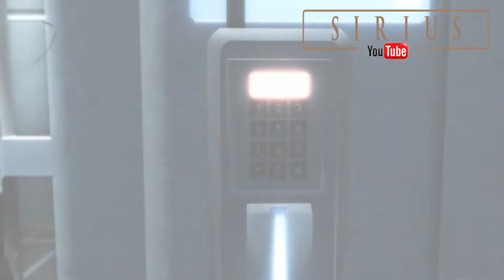Wie Assassin's Creed am Olymp abstürzte... - RIP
Die Spielereihe war Gold wert und hob sich von den anderen ab. Mit einem schleichenden Prozess änderte sich das. Assassin's Creed ist nicht mehr das was es mal war...